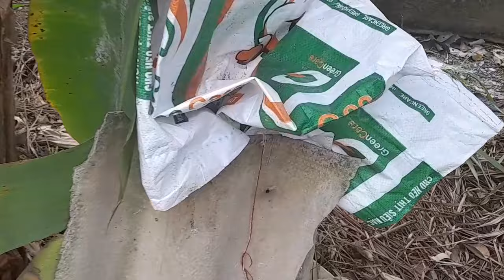Nắng lên việc phơi nắp ,phơi chèn ,vật dụng chống rét, hong khô là cần thiết chống bệnh ấu trùng.